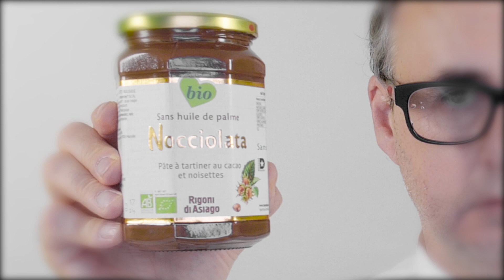Comment apprécier la mal-bouffe ! TUTOPIQUE CHOCOLATE Incroyable tutoriel pour ripailler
🇫🇷 Influenceur cosmique de tutoriels utopiques, Alfa Wonk  est contraint de combattre d'absurdes paradoxes humains pour faire face aux faits divers et aux fake news. Présentement, il explique l’art et la manière de manger de la merde.

🇬🇧 Cosmic influencer of utopic tutorials, Alfa Wonk is forced to fight absurd human paradoxes to deal with facts and fake news. Presently, he explains about how to eat crap.